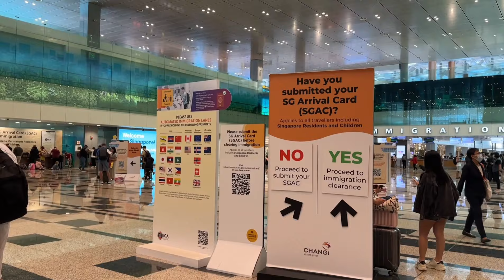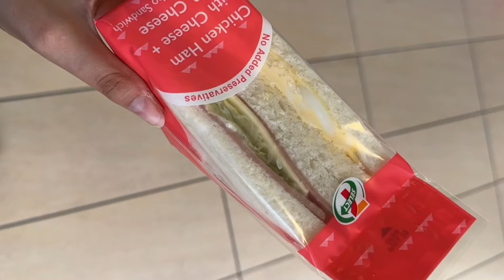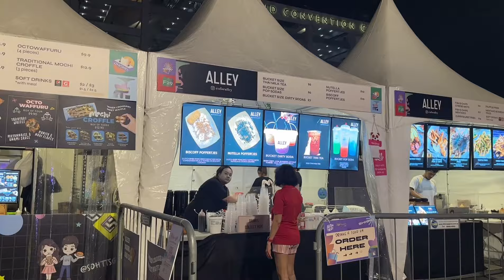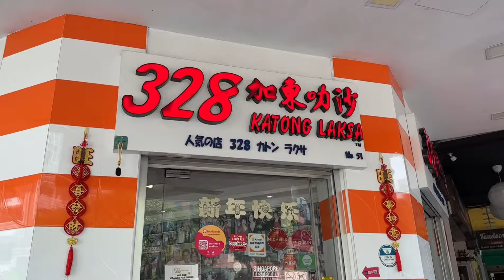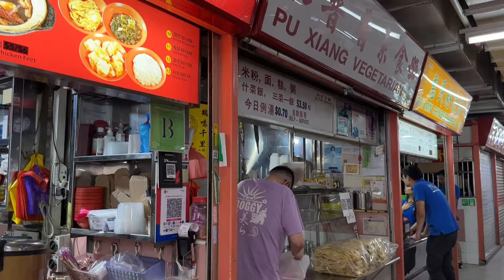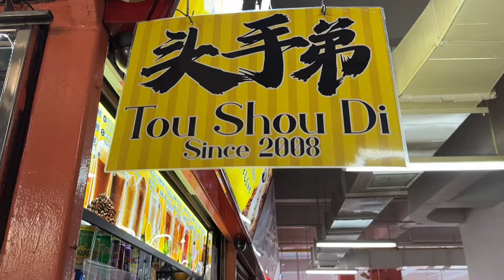سفر به سنگاپور و گم شدن پاسپورت ep19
سلام
نیمه‌اول سال ۱۴۰۲ من دور آسیای شرقی رو گشتم و به تایلند، مازی، سنگاپور، اندونزی و سریلانکا سفر کردم.🦦
اینستاگرمم :